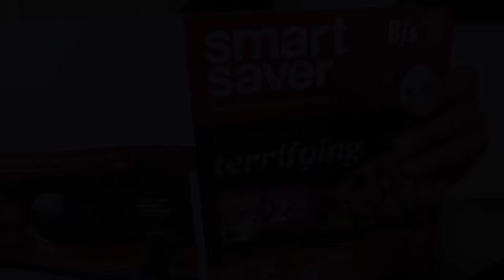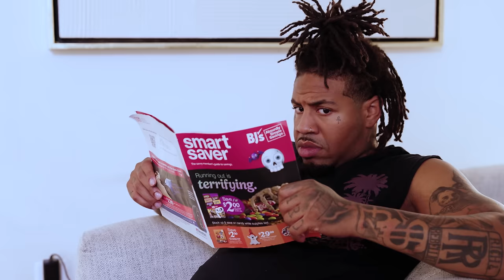THE GROUCH SISTERS "MOVIE" | Caught in the middle 😩 | Tiffany La'Ryn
MY SON IS A RAPPER | "Let the Games Begin"🔥| Tiffany La'Ryn

Starring👇🏾:
👉🏾   @TiffanyLaRyn  @TheGotitFamily  Aiden, Mathai @BabyDro Gabe@brookethebeauty2773  ​@blissmariana Emoni Diamond  @EuroGotit @dastarkcoo. @ANGELJOI